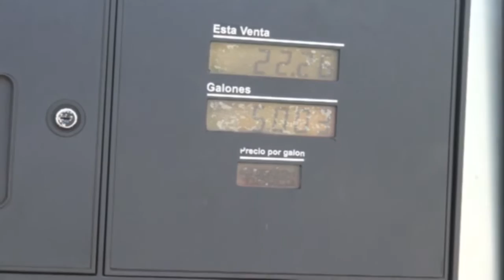Modifican recorrido de 42 rutas de transporte en centro de San Salvador y Soyapango